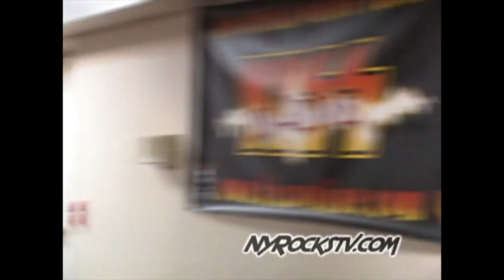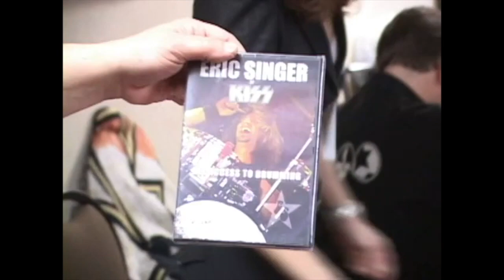KISS Expo , Part Two 2007 NY/NJ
NYRockstv  part two of the 2007 NY/NJ KISS Expo. Interviews and performances by various artists. Interview with Eric Singer of KISS and many more surprises.